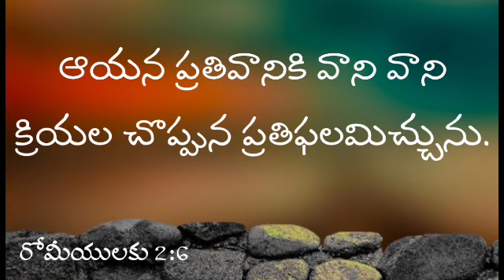ఆయన ప్రతివానికి వాని వాని క్రియల చొప్పున ప్రతిఫలమిచ్చును.రోమీయులకు 2:6